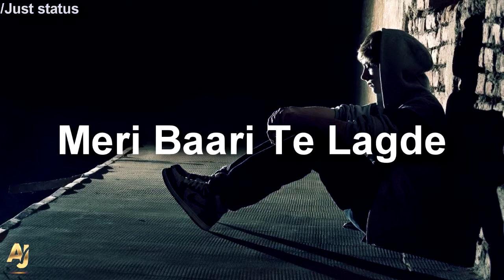Raba Ve B Prank High End Yarrian Song Whatsapp Status Part 2